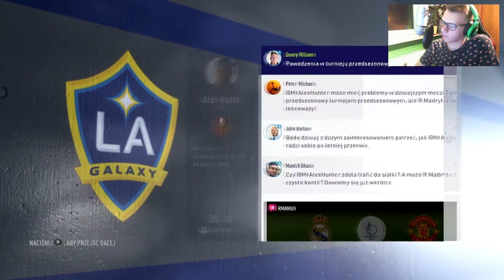#2 FIFA 18 - Droga do sławy - Wywiad z Rio Ferdinandem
Siemanko!
Mam nadzieję, że przyjmiecie serię bardzo dobrze, zachęcam do oceny mojego filmu, jeśli się Wam tylko podoba - zostawcie kciuka w górę! :D